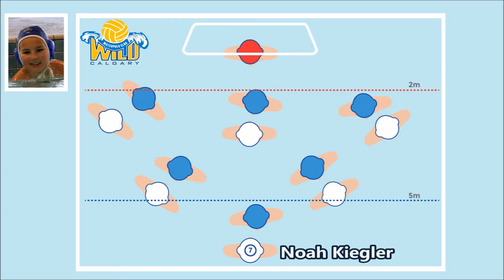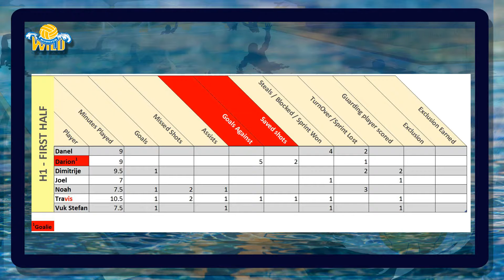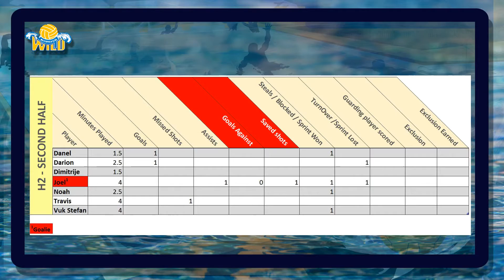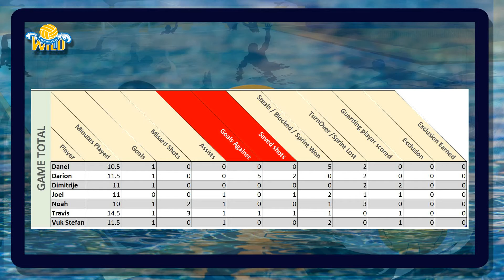Wild - Destroyers, U12 Boys City League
Wild  - Destroyers, U12 Boys City League, Dec 4, 2016 water polo game